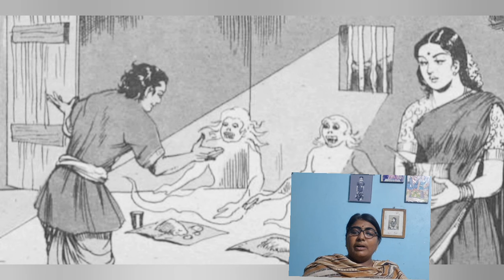పిశాచాల సలహా||నగరంలో ఉద్యోగం||గుణశేఖరుడి కథ||Telugustories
Telugu janapadakathalu audiobook
పిశాచాల సలహా
గుణశేఖరుడి కథ
నగరంలో ఉద్యోగం